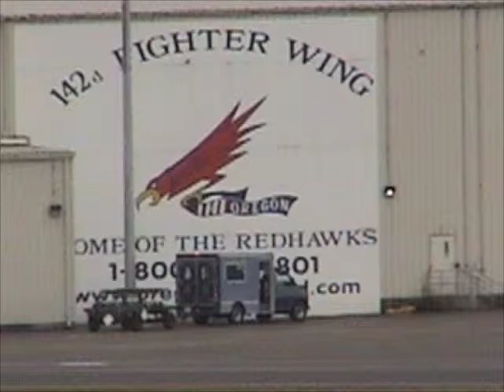SK1-02-15-2011-7 UL F15's MA-PD.m4v